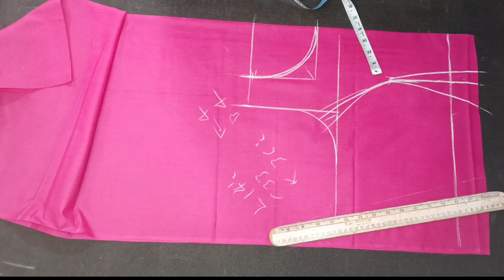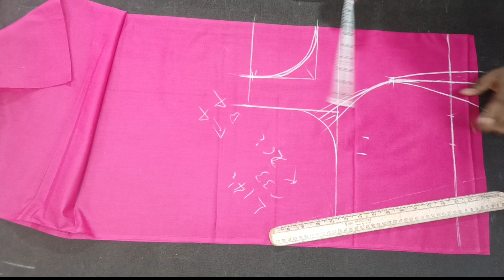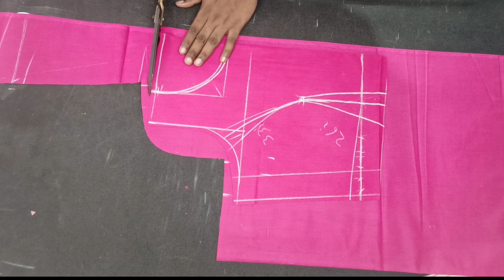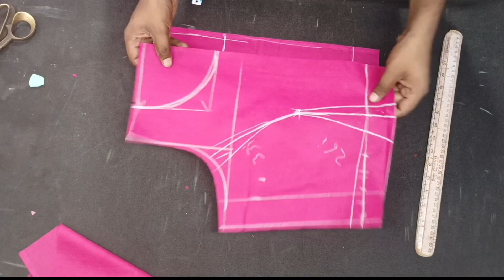Boat Gala Blouse Cutting ✂️ Prince Cut Blouse ब्लाउज कटिंग बोट नेक गला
बोट गला
boat Gala design
boat Gala blouse
bot Gala blouse
border Gala blouse cutting
bot Gala ke design
bot Gala suit design
bot Gala ke blouse
boat Gala kurti
Prince cut blouse
Prince cut blouse cutting
Prince cut blouse ke cutting
Prince cut blouse proper cutting
Prince cut blouse proper silai
Prince cut blouse cutting and design how to
how to blouse cutting and boat neck Gala